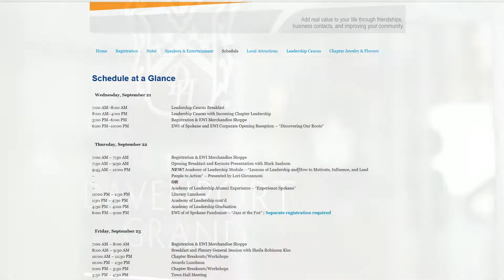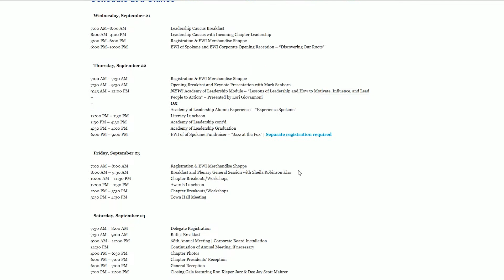Join us in Spokane at LCAM 2016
Executive Women International's Leadership Conference and Annual Meeting takes place in September in Spokane, WA. Non-members can join us for a special one-day registration and leadership training. Get all the details at ewiconnect.com